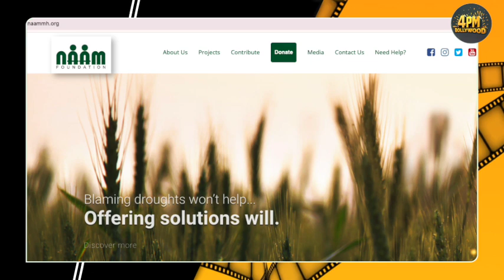लोगों की मदद के लिए हमेशा खडा़ रहता है ये एक्टर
Welcome to 4PM Bollywood, your passport to a world of entertainment that goes beyond the ordinary!
Immerse yourself in the seventh art with our expertly crafted movie reviews, exclusive behind-the-scenes footage, and curated film recommendations. Whether you're a cine lover or just looking for a great flick, everything watch at 4PM for your daily dose of cinematic magic!
At 4PM Bollywood, where every hour is prime time for fun and excitement!